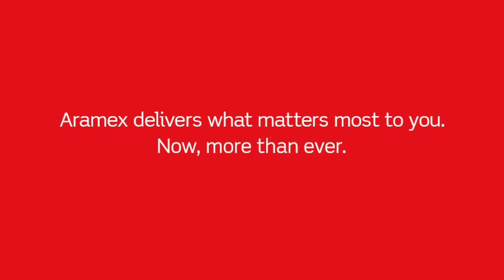Aramex delivers what matters most to you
An Aramex New Zealand courier delivers life's essentials to a grateful customer.